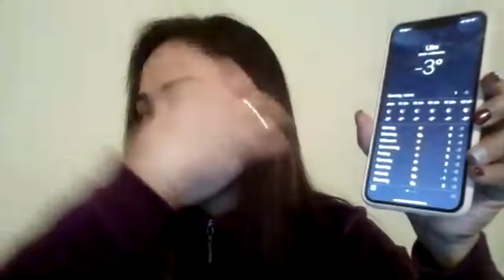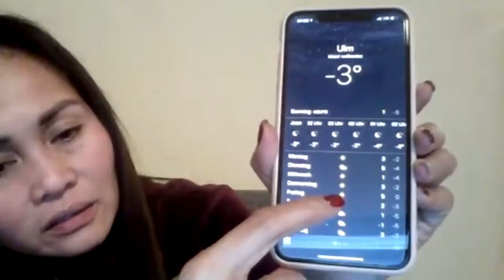Youtube VLOG content and video stolen??? Part 2